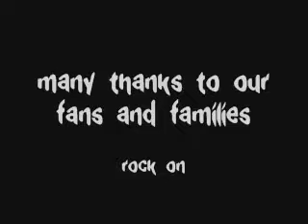Sinkfish live June 2008 RARE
Sinkfish, 10 years gone.
Rare performance captured.
Singer sounds Dylanesque.